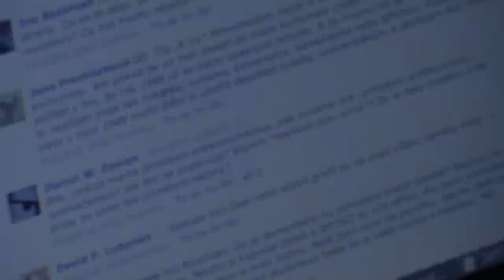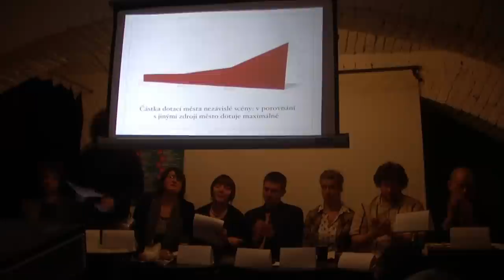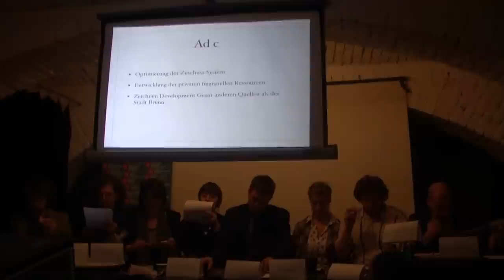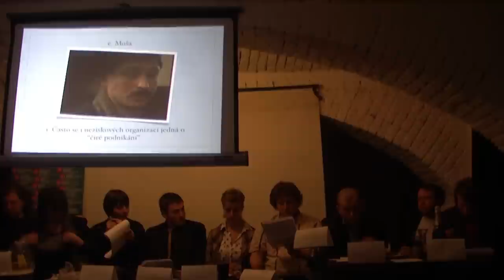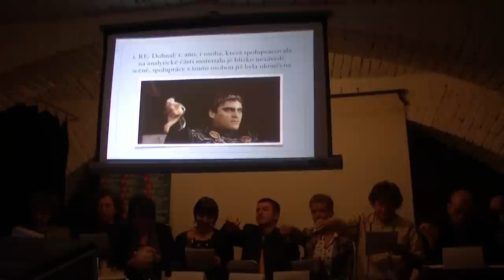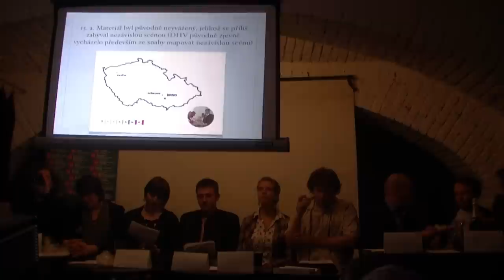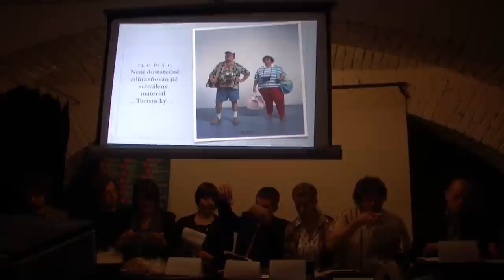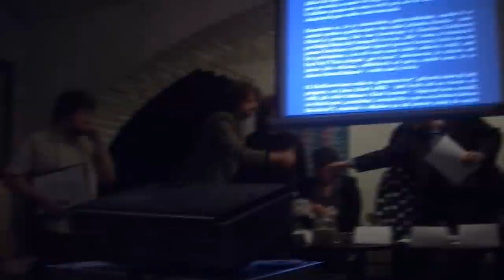Konečné řešení kulturní otázky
JUDr. Tomáš Tyl, (PhD? MBA?) - Konečné řešení kulturní otázky (aneb nepřesný záznam neuskutečněného jednání neexistující komise)
režie: Jiří Honzírek
kamera, střih a režie záznamu: Jan Pospíšil
učínkují: Ochotnický spolek K.A.J.O.T.